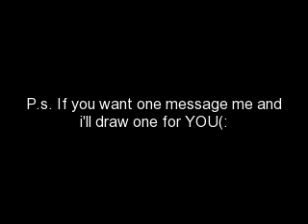Atlas for lifeissweet(:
This is a picture of Atlas for Lifeissweet. Thanks for your amazing videos(((((:

P.S.  It looks muuuuccccccccch better in person(:

P.S.S.IF you want a picture of your horse leave a comment or message me or something(: